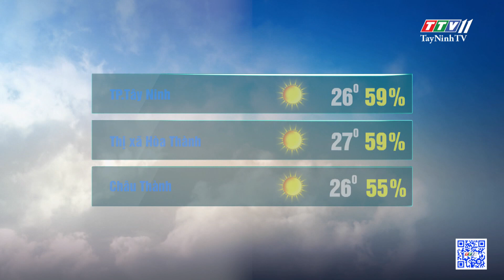Bản tin thời tiết 06-3-2023 | TayNinhTVEnt